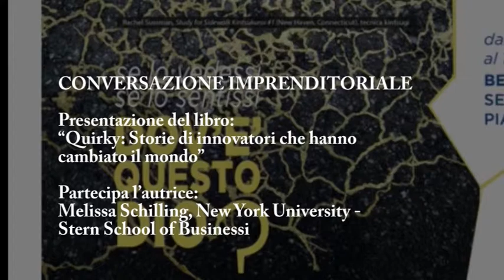BERGAMO INCONTRA PER Melissa Schilling.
Presentazione del libro:

“Quirky: Storie di innovatori che hanno cambiato il mondo” di Melissa Schilling alla presenza dell'autrice docente della New York University -Stern School of Business.